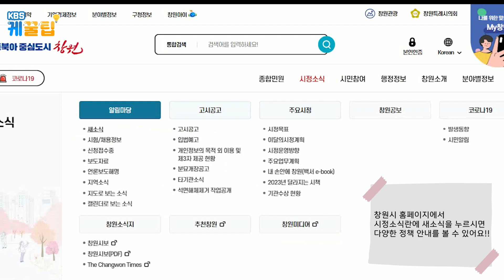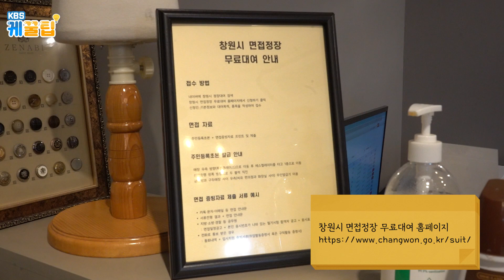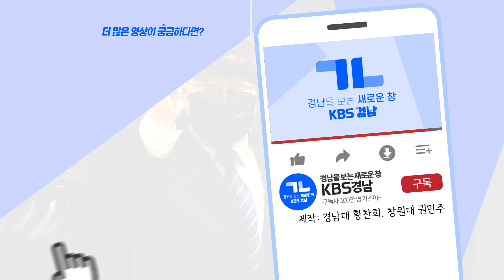[케꿀팁] 청년의 홀로서기를 위한 꿀팁! I 남명학사 창원관 I 청년월세 특별지원사업 I 면접정장 무료대여사업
창원시는 청년들을 위해 매년 다양한 정책들을 발표합니다. 그중 창원에 거주하는 2030세대들은 꼭! 집중해야 하는 시간!

 이번 편에서는 청년들을 위한 남명학사 창원관, 창원시 취업 면접정장 무료대여 사업, 국토부 청년월세 특별지원사업을 케꿀팁에서 알려드립니다!

[영상 속 장소]
-경상남도 남명학사 창원관(창원시 의창구 팔용로 473)
-경남 창원시 성산구 원이대로 320 시티세븐몰 2층 W-202 (ORTEGA)

  - Youtube channel "freeticon" :

 / freeticon
  - Youtube channel "OWM자막"